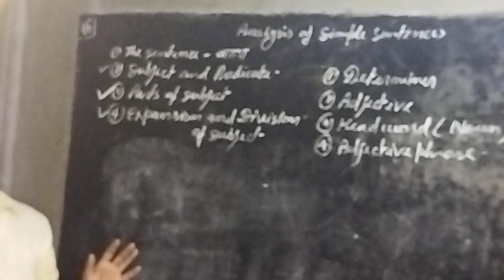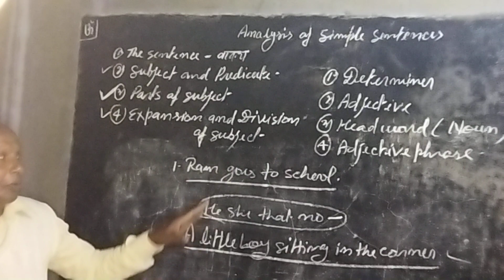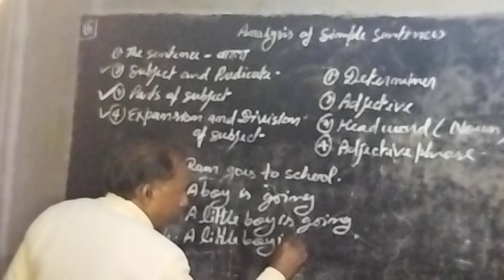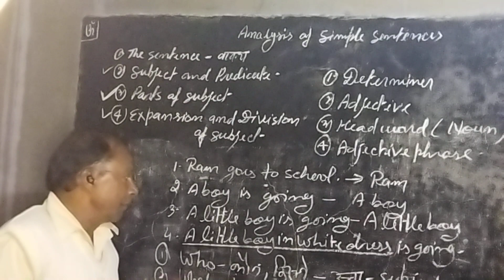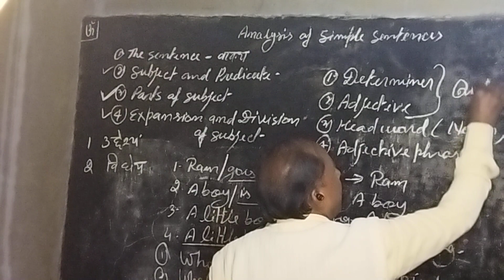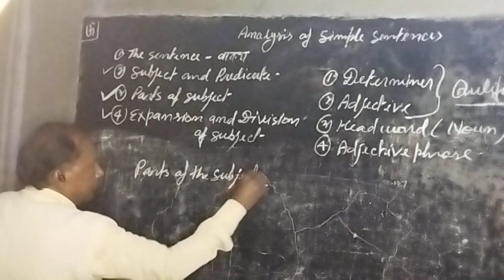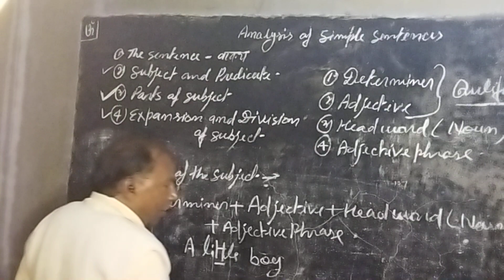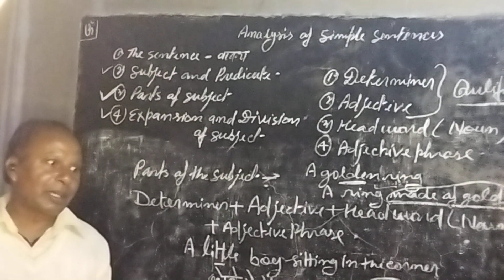subject and predicate